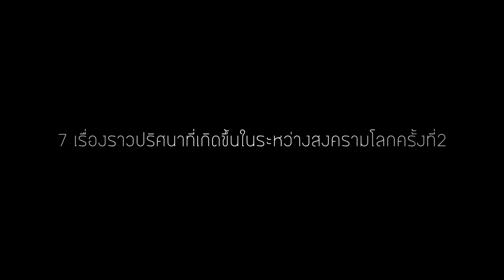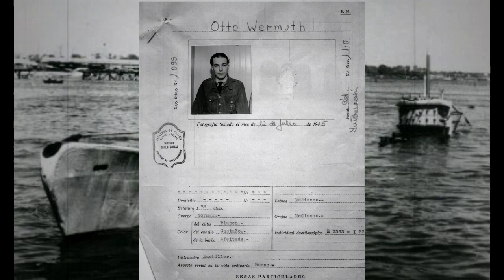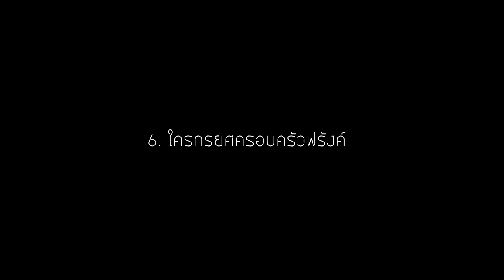เรื่องลึกลับในสมัยสงครามโลกครั้งที่2 [Ep.106]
ข้อมูลผิดพลาดประการใดต้องขออภัยมา ณ ที่นี้ด้วยครับ

แหล่งที่มา : เพรชมายา

เพลงประกอบ : Duet Musette

สวัสดีปีใหม่ครับ  ^_^